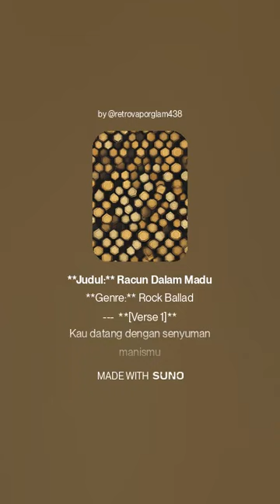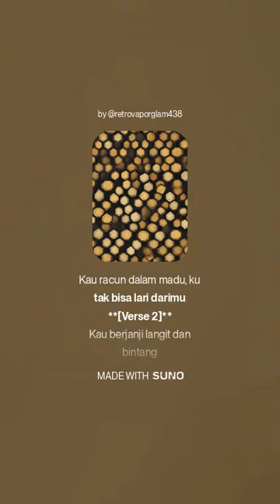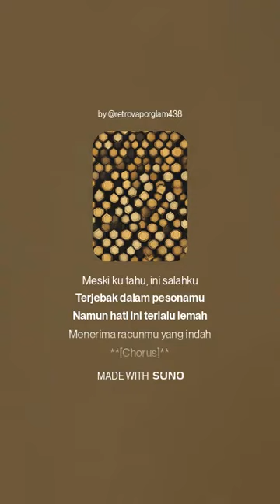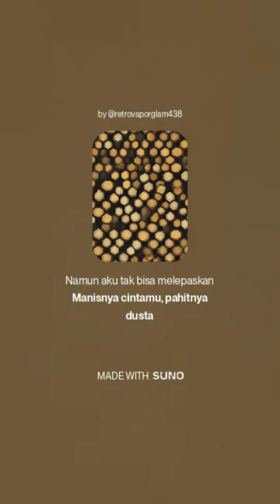RACUN DALAM MADU - JUNAIDI BIN JUHARI